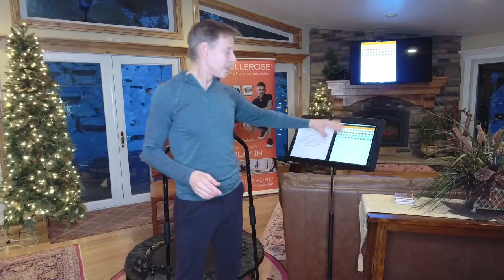Congestion, Feet, QA & Testimonials - Cellercise® LIVE with Dave Hall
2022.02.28 LIVE with Dave Hall

00:00 Introduction
05:09 Testimonial
13:19 I’ve been kicking it up a notch on the Cellerciser and my left groin is bad. Can you show something that can help?
15:27 I have a bit of congestion which I am pretty sure is just an old fashion cold. When doing the deep bounce deep breath in and out I found myself wondering if I am driving the congestion deeper instead of breaking it up?
18:34 Is there anything that can be done for the sound of locust that is far off in each ear?
20:22 I’ve been on the Cellerciser since late October I still can’t do the whippy ski patrol. My ankles and knees are not yet there. Any recommendations?
22:17 When I started Cellercising my toes feel numb is it normal?
23:23 I recently lost about 30 pounds in 8 weeks by changing my diet and using the Cellerciser. I now have extra skin are there any ways to get those areas toned back up?
24:52 Is there someone I can talk to about the possibility of Cellercising my granddaughter has degeneration of the spinal cord, and the cerebellum portion of the brain.
29:55 Can Cellercise strengthen the feet, so we don’t need arch support?
31:52 For someone who has migraine headaches would you recommend Cellercise?
34:50 Would the sketcher brad soft sole sneaker be ok to use? I recently broke a couple of toes and would feel better with some support.
36:20 Discussed achievement page on Mr. Rebounder App.
38:02 Justice showcases how the new movements work.

Before beginning any exercise routine, you should consult with your doctor. The Cellerciser helps expose weaknesses, so if you feel pain or discomfort while using the Cellerciser, consult with your doctor. Your doctor may also give Dave Hall a call for various Cellercise techniques that they may consider. You may also give Dave Hall a call and he can share with you techniques that you can consult with your doctor on. The DVD, “Cellercise...the Ultimate Exercise!” personal trainer section may also be referenced by your Doctor. Dave Hall has 30 years experience working with doctors and health practitioners and is happy to consult with yours. We want you to have a growing and healthful experience.